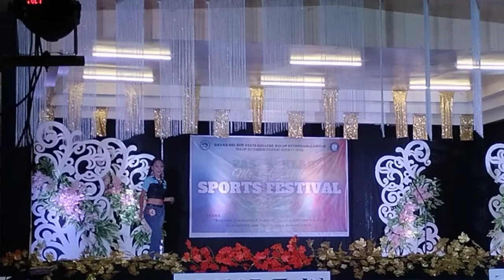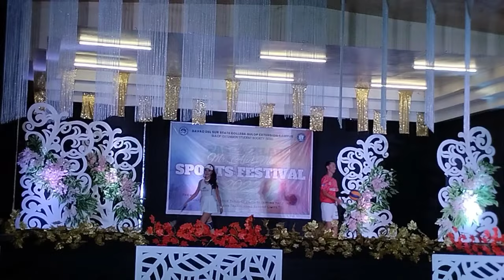HINDI LANG SA PAG VLOG MAY TALENT DIN AKO